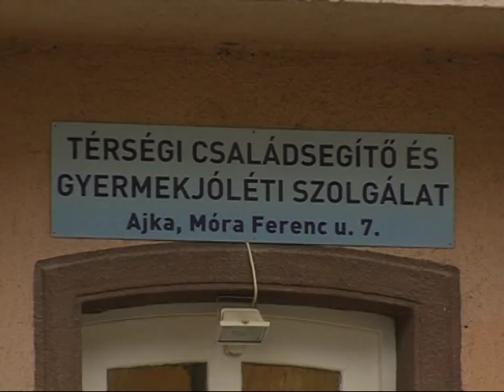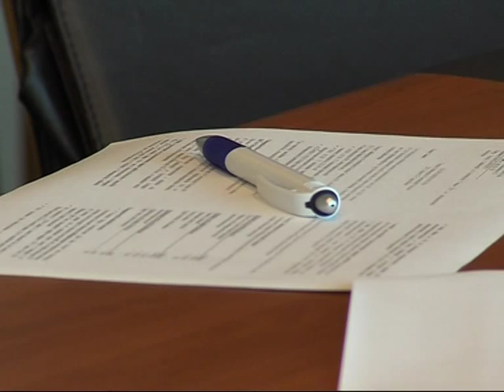Társulási tanácsülés Magazin 2015.10.30.